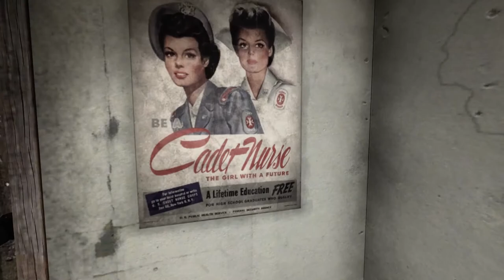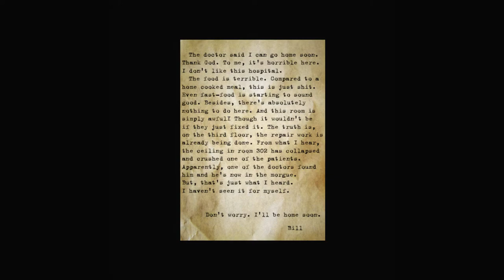Let's Play Alchemilla [HL2-Mod] Part 2 (Kranke Sachen)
Aufnahme mit Webcam geplant, hat jedoch nich so geklappt wie ich es mir erhofft hatte. Ab der nächsten Aufnahme habt ihr ein hässliches Gesicht mit dabei!

Wer Fragen zur Aufnahme, zur Bearbeitung oder sonstigem Scheiss hat, schreibt mir bitte eine PN... Feedback ist auch erwünscht! :3